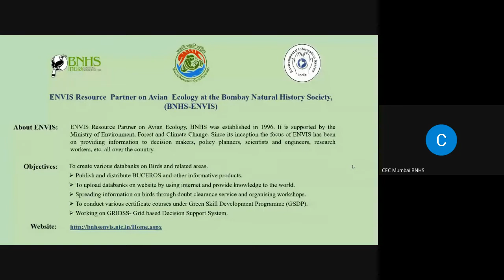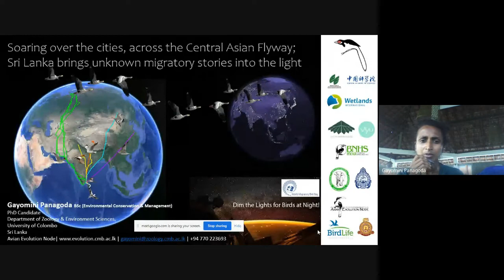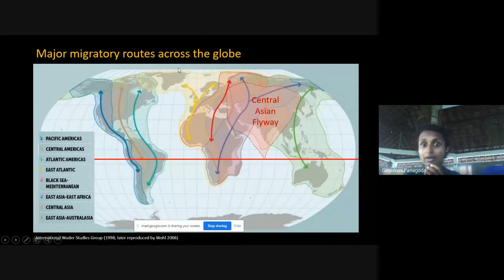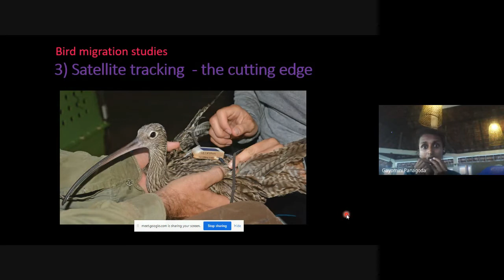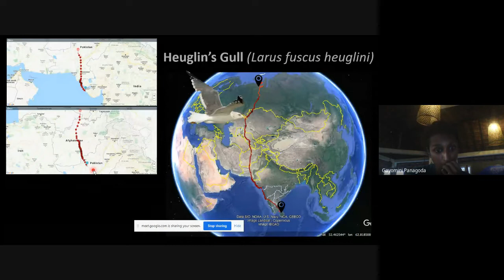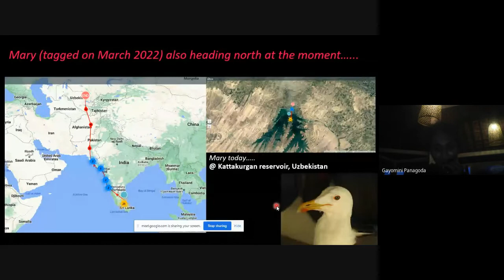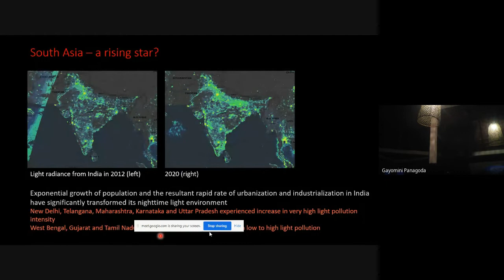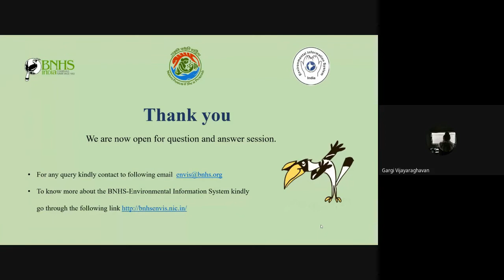Online Webinar : World Migratory Bird Day 2022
On the occasion of “World Migratory Bird Day 2022”, the ENVIS Resource Partner on Avian Ecology at the Bombay Natural History Society (BNHS-ENVIS) was organized an online webinar.

Topic: Soaring over the cities, across the Central Asian Flyway; Sri Lanka brings unknown migratory stories into the light.

Expert: Miss Gayomini Panagoda

Date: Saturday, 14th May 2022